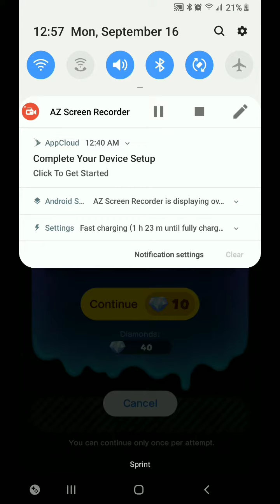Let's Play - Dr. Mario World #3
episode 3 of the thing!

Buy Shirts